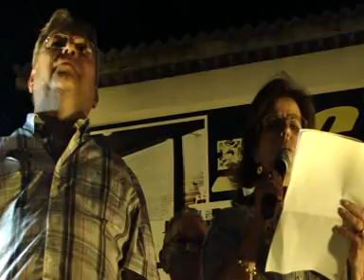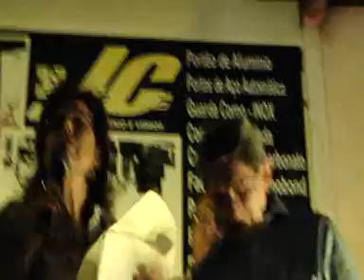Discurso de Helena Duailibe na inauguração do Comitê 15369